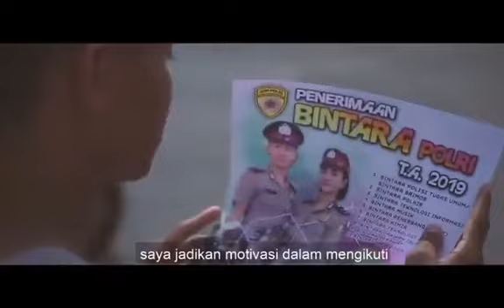Pohon Transformasi -Saya Bagas-